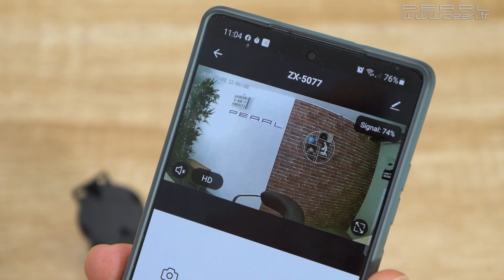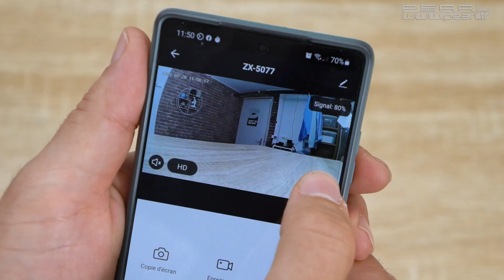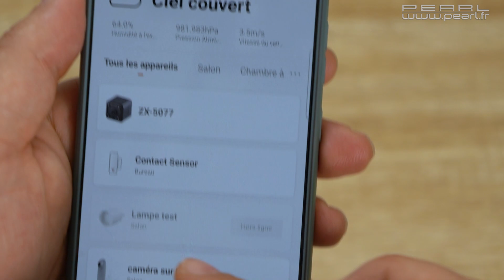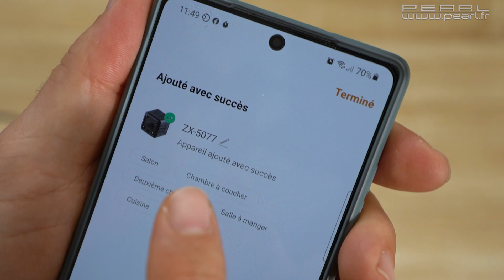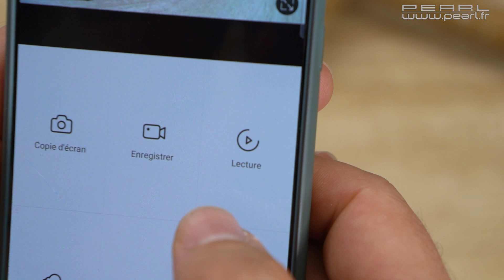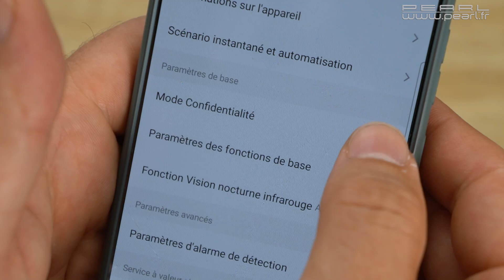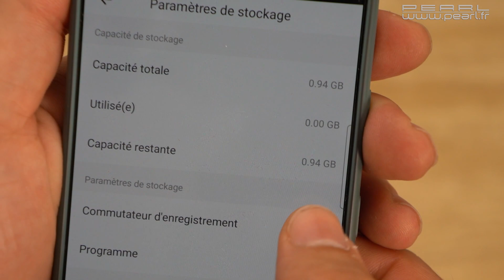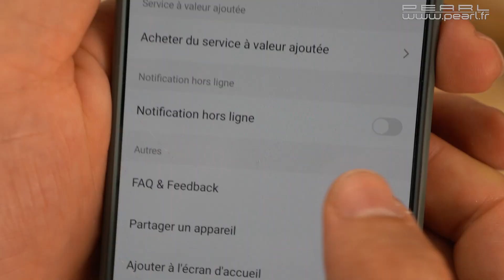Mini caméra connectée Full HD avec vision nocturne infrarouge IPC-130.mini 7Links [PEARLTV.FR]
Une caméra de surveillance ultra-miniaturisée pour une discrétion totale
Cette caméra de surveillance compacte intègre la technologie la plus récente, que l'on ne trouve habituellement que sur les modèles de plus grande taille. Grâce à un support flexible, vous pouvez orientez la caméra exactement comme vous le souhaitez, sans câble gênant.

Profitez de prises de vues en résolution Full HD déclenchées automatiquement. La caméra IPC-130.mini détecte les mouvements ; dès que quelque chose bouge dans son champ de vision, elle commence à filmer. Les images sont alors enregistrées dans un format économe en espace de stockage.

Avec son très large angle de champ s'étendant sur 130°, la caméra IPC-130.mini perçoit tout ce qui se passe devant sa lentille. Même la nuit, elle offre une vision parfaite : ses 4 LED infrarouges permettent de filmer même dans l'obscurité.

Grâce à l'application gratuite ELESION, gardez le contrôle sur la caméra de surveillance où que vous vous trouviez. Vous gérez toutes les fonctions et procédez aux réglages de votre choix directement sur l'écran de votre smartphone ou tablette. Surtout, vous pouvez voir en temps réel tout ce qu'il se passe devant la caméra, mais aussi visionner les images plus tard.

Automatisez votre maison connectée ! Vous avez la possibilité de coupler d'autres appareils compatibles avec l'application ELESION, afin de piloter l'ensemble de manière centralisée, et connecter les appareils les uns avec les autres.

Caméra de surveillance IP ultra compacte IPC-130.mini, par 7Links
Vidéos haute résolution : 1920 x 1080 pixels (Full HD 1080p), format : MPEG
Compression vidéo H.264 : vidéos de qualité sur un espace mémoire restreint
Lancement de la prise de vue soit automatique (la caméra filme pendant toute la durée du mouvement et 30 secondes après) soit manuel (enregistrement de la prise de vue sur l'appareil mobile)
Très large angle de champ : 130°
Vision nocturne infrarouge grâce à 4 LED infrarouges, portée jusqu'à 5 m : activation automatique à la tombée de la nuit et dans l'obscurité
Microphone intégré pour des vidéos avec son
Système Tuya : applications gratuites "Elesion" ou "Smart Life" disponibles sur iOS et Android
Réglages, images en direct, notification Push en cas de mouvement et aperçu des prises de vues depuis le monde entier sur smartphone ou tablette
Automatismes programmables : pour faire commuter plusieurs appareils simultanément, faire s'allumer la lampe lorsqu'une caméra de surveillance s'active, etc.
Fente pour carte MicroSD (HC/XC) jusqu'à 128 Go (non fournie)
2 LED de statut pour fonctionnement et contrôle du chargement
Support flexible pour une orientation optimale
Alimentation : batterie lithium-ion 400 mAh intégrée, chargement par USB (adaptateur secteur non fourni, à commander séparément)
Autonomie : jusqu'à 80 h, extensible par batterie nomade (non fournie, à commander séparément)
Dimensions de la caméra (L x l x h) : 34 x 34 x 34 mm, poids : 62 g
Mini caméra IPC-130.mini avec câble USB, support flexible, matériel de montage et mode d'emploi en français